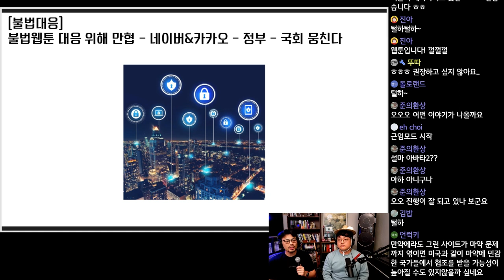불법웹툰 대응 위해 만협-네이버카카오-정부-국회 뭉친다